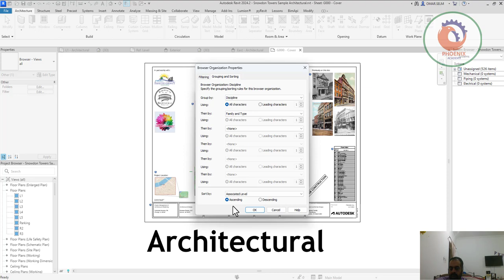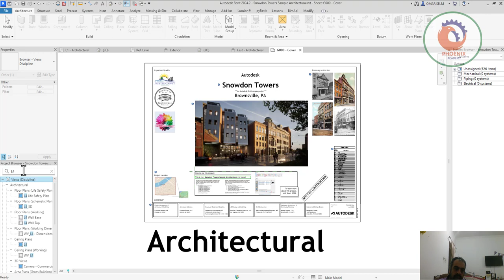View Management in Revit Tutorial ريفيت